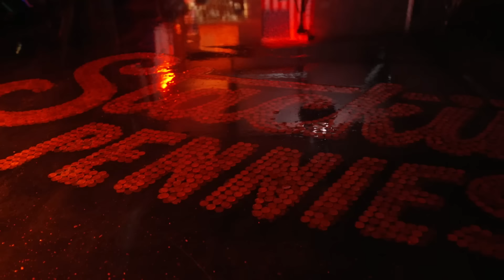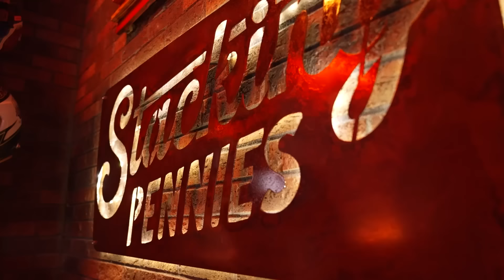Spare Change: SVG joins and the boys talk All-Star weekend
On this bonus episode of Stacking Pennies, Corey and Skip are joined by Shane van Gisbergen as they recap his Darlington race and look ahead to All-Star weekend at North Wilkesboro.

Play every weekend!